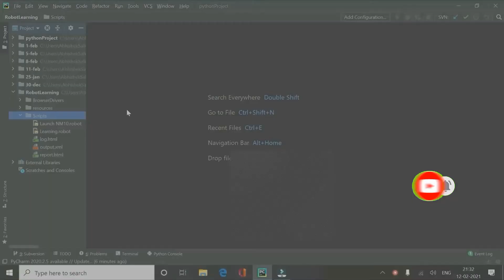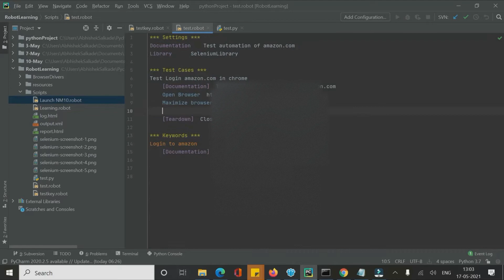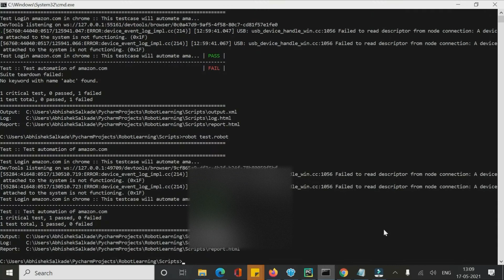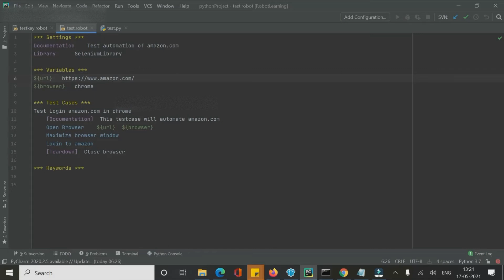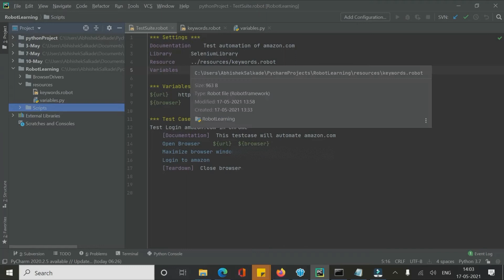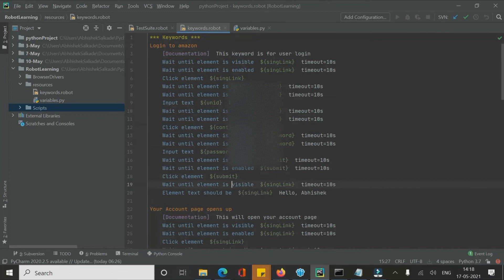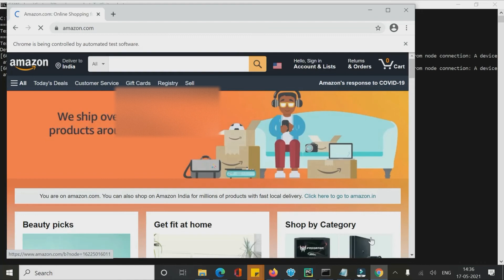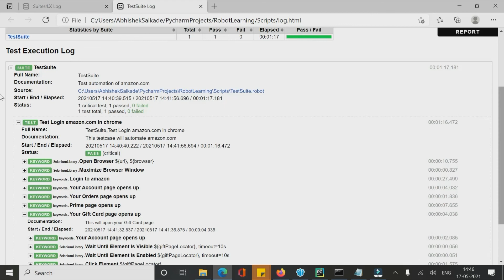How to Separate Keywords and Variables from Test suite files. How to make user defined keywords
Write all robot test keywords and variables separatly in different keyword files and variables files and include those files in your main test suite file.
How to make custom keywords and include them in test cases.
Reusability of keywords multiple times in test cases

Follow link given below for more tutorials